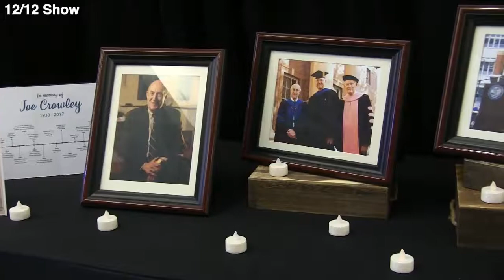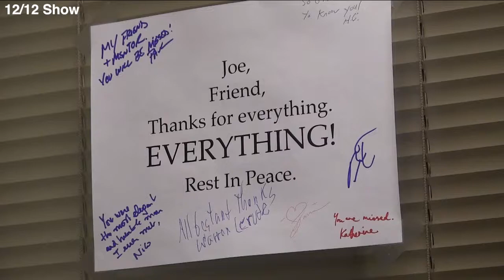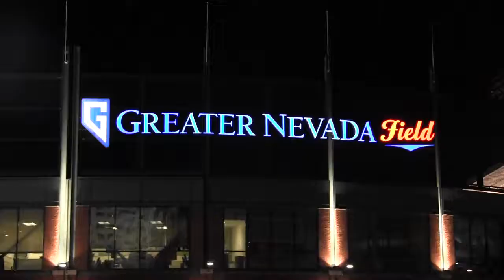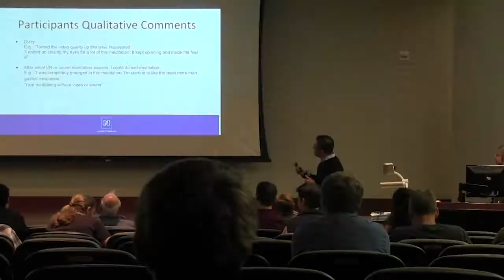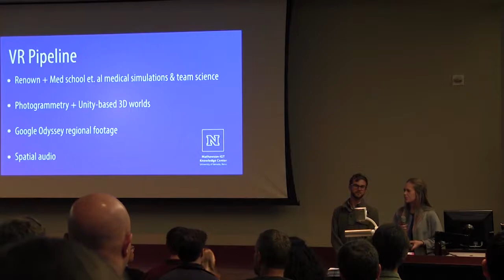Karina Gonzalez Reel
Work from RSJ 423 News Production class